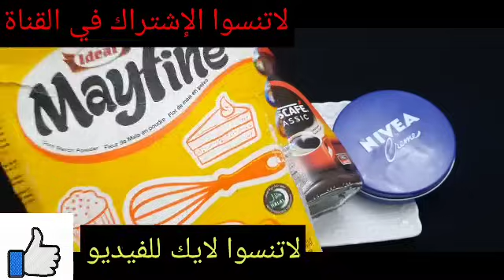القهوة وكريم نيفيا كنز رباني عظيم من اول استعمال تزيل سواد 20 سنة تبيض الجسم البشرة تجعلها كازجاج